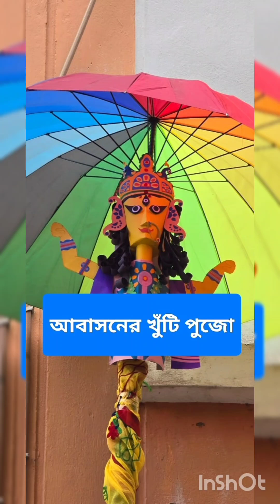আবাসনের খুঁটি পুজো🙏 dailyvlog khutipuja2024 khutipuja vlog agomoni 🙏